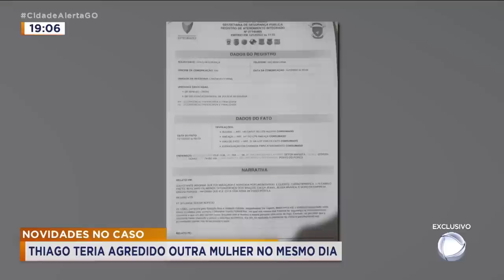NOVIDADES NO CASO: THIAGO TERIA AGREDIDO OUTRA MULHER NO MESMO DIA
EXCLUSIVO: NOVAS IMAGENS MOSTRAM THIAGO BRANDÃO, PRESO SUSPEITO DE AGREDIR A NAMORADA, AGREDINDO A SEGURANÇA DE UM BAR NO SETOR MARISTA. THIAGO TERIA AGREDIDO OUTRA MULHER NO MESMO DIA.